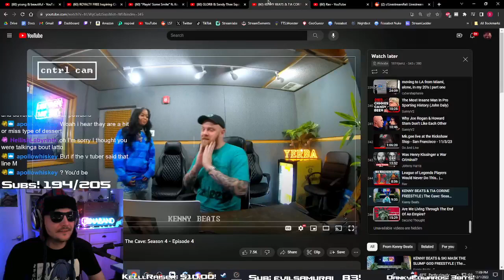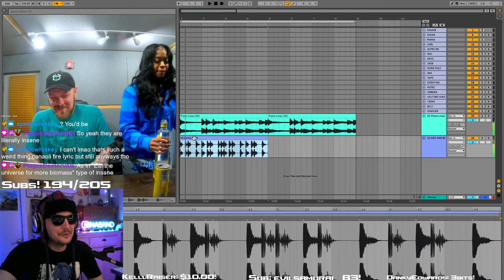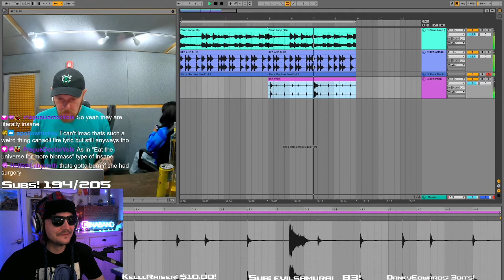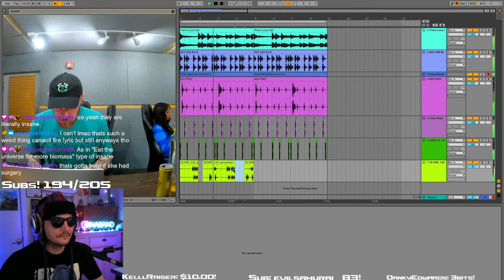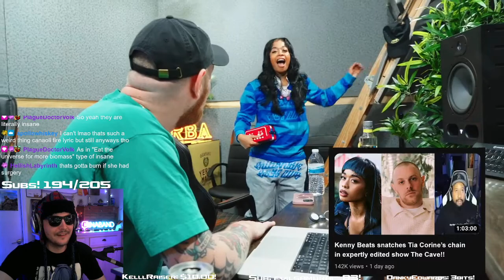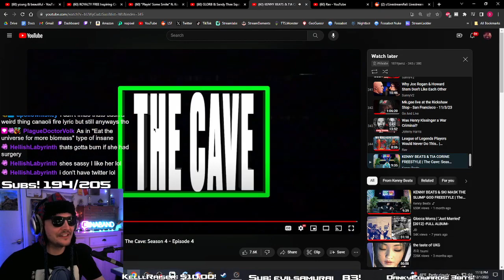Ina reacts to Kenny Beats Cave session with Tia Cornie